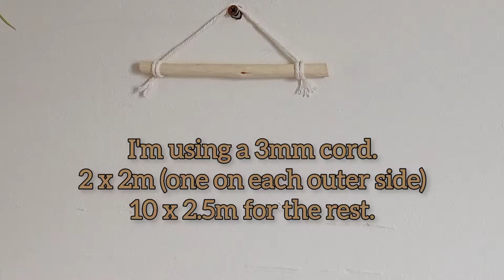Macrame plant hanger || Berry knot || tutorial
Hi all.

in this video I will show you how to make a 'berry knot' plant hanger.

I'm using a 3mm cord
2 x 2m
10 x 2.5m

when I first made this 2 of the cords were too short so the measurements above will be ok. I have made this hanger for an Ivy plant and it drapes down so if you want it for an upright plant, cut longer cords.

I hope you like this video and it's easy to follow.

much love ❤️